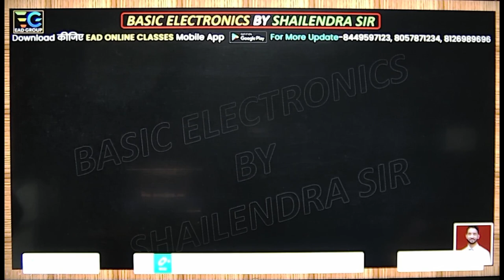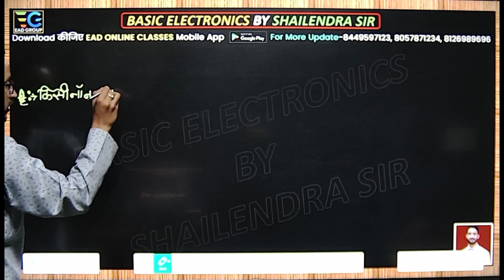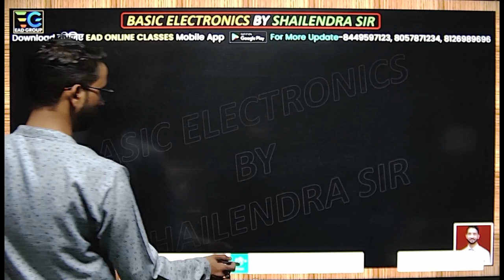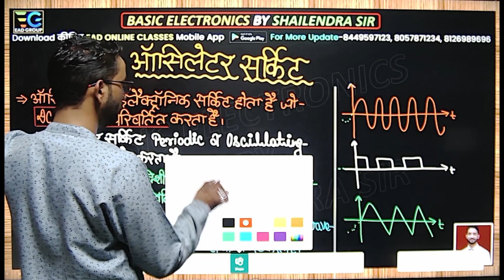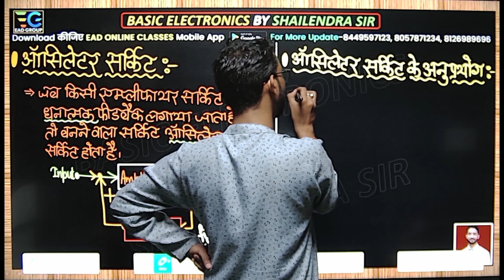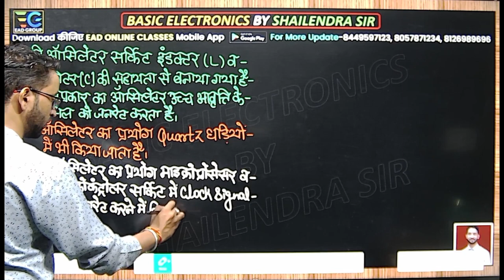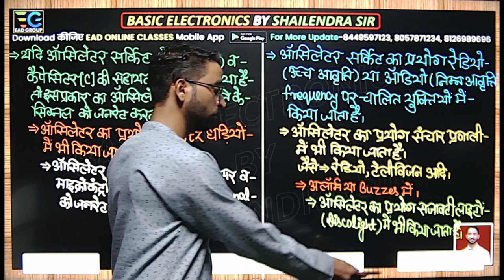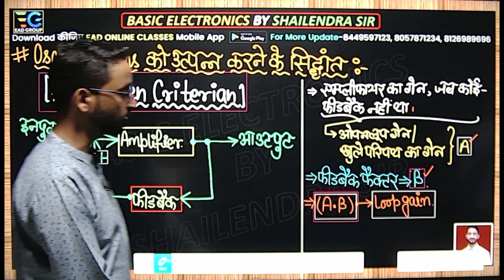129 | OSCILLATORS INTRODUCTION AND APPLICATIONS BY SHAILENDRA SIR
🔴 LIVE ELECTRICIAN FULL COURSE | TECHNICAL + NON-TECHNICAL | DRDO TECHNICIAN-A | BY RAMAN SIR & TEAM
🔴 DRDO (Tech-A) COPA ( Computer Operator and Programming Assistant ) Tier- I ( Non tech + Tech )

Helpline number:-
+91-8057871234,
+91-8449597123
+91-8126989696